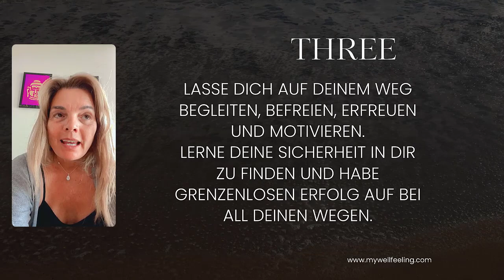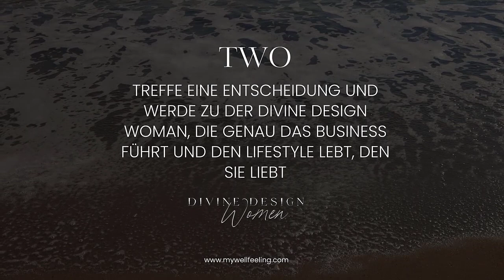PODCAST: Was es heisst, als absolutes Divine Design Wesen zu leben! Dann ist absolut alles möglich.